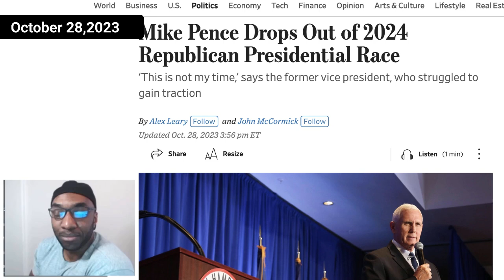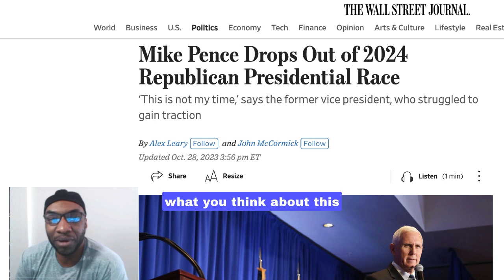Mike Pence Reluctantly Drops Out Of 2024 Presidential Race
BREAKING: Mike Pence DROPS OUT of presidential race on stage at RJC, 'This is not my time'